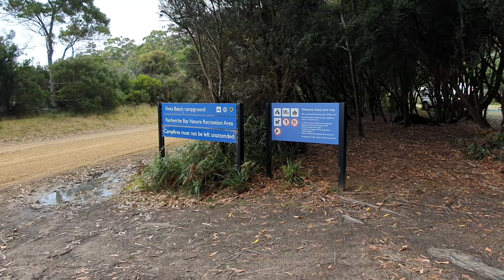Free Camping Tasmania - Cockle Creek Finns Campground Far South East Tassie 116 from Hobart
There are so many free camps going towards Cockle Bay in Tasmania, all with reasonable drop toilets. Cockle Bay is the furthest that you can drive south of Hobart in South East Tasmania and is very spectacular. This is probably our favourite.